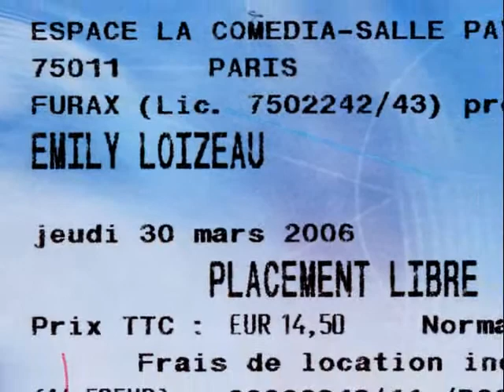Jasseron par Emily Loizeau aux Pavés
Emily Loizeau chante "Jasseron" avec Cyril Avêque le 30 mars 2006 à l'Espace La Comedia - Les Pavés. Filmé par Hydra